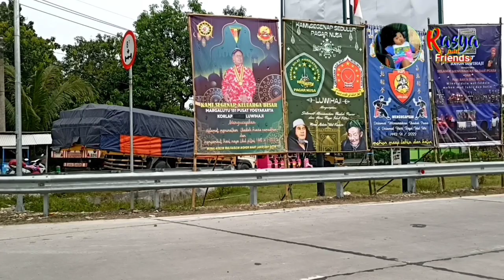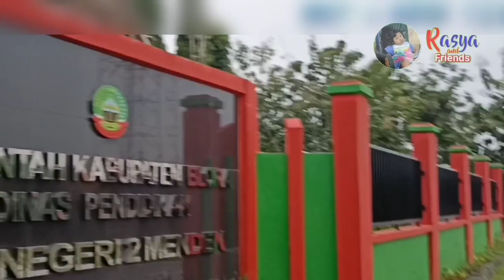IM ADDICTED TO | DJ BURUNG PUYUH DIMAKAN BIAWAK ODONG2 KERETA WISATA | TRUCK @ferypetir3397 TERCYDUK